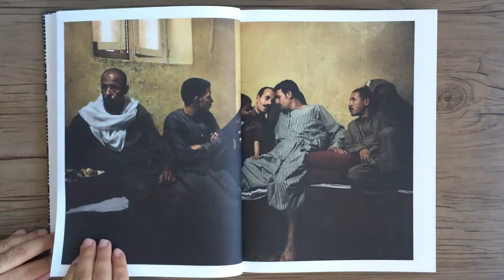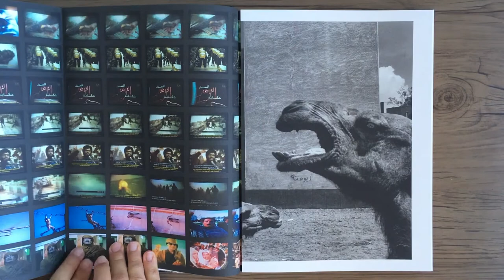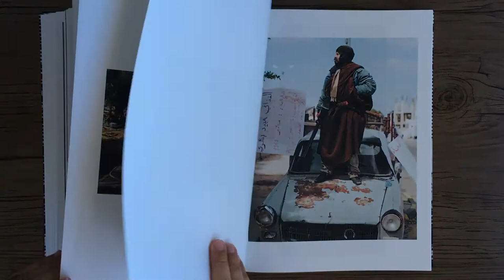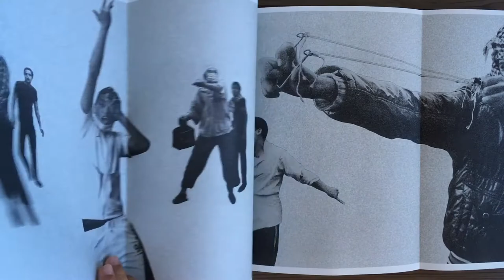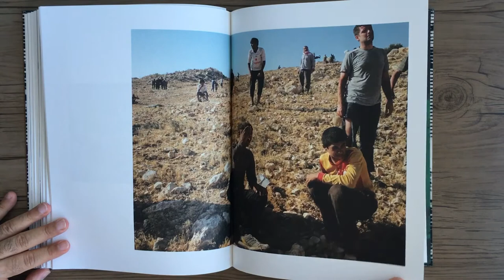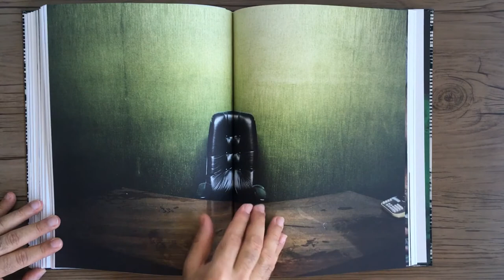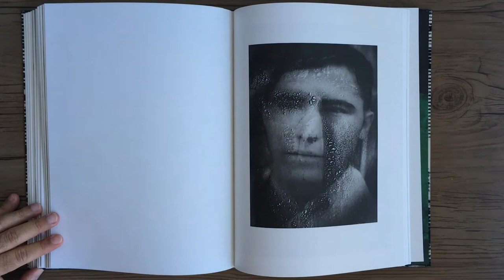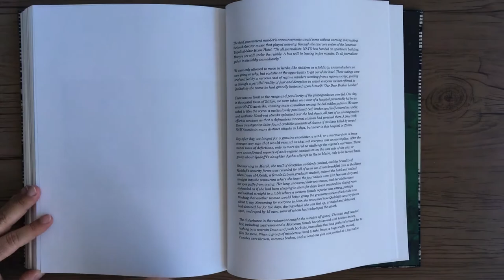MOISES SAMAN Discordia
MOISES SAMAN - Discordia - Self-Published, 2016.

Em Discordia, Saman apresenta o desdobramento de longas e complexas sequências fotográficas, ausentes de
legendas, uma representação jornalística inesperada e menos direta da Primavera Árabe. O livro inclui uma série de colagens de fotos, criadas pela artista holandesa-iraniana Daria Birang das fotografias de Saman, recortes granulados explorando a repetição de gestos humanos e teatrais que Saman viu dia a dia durante os eventos.